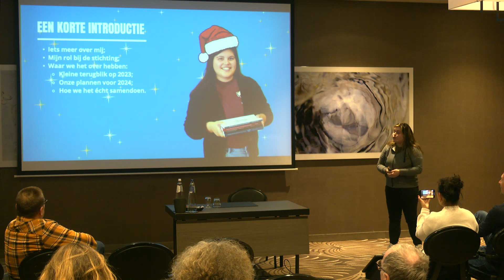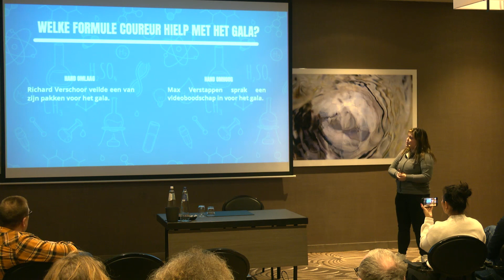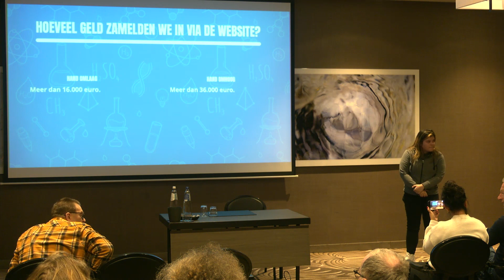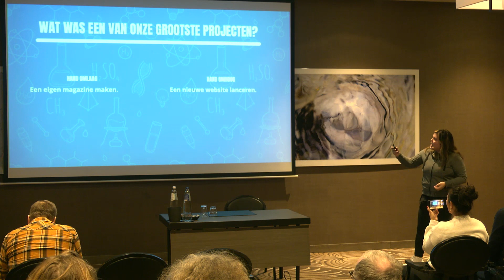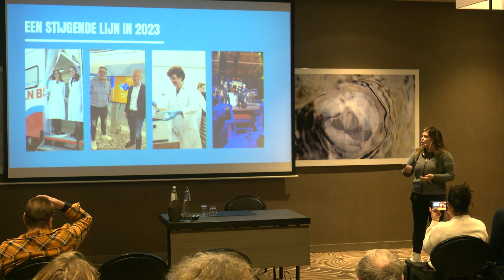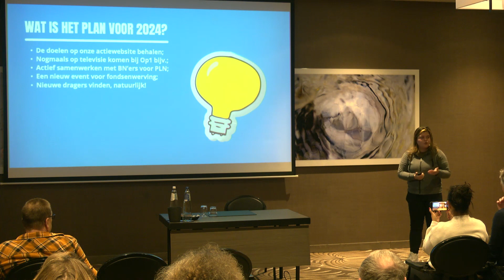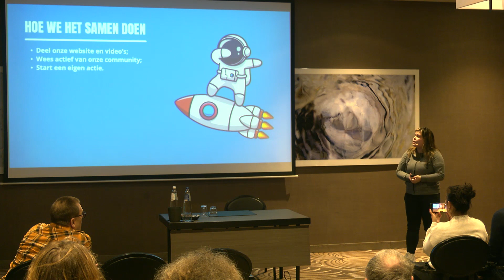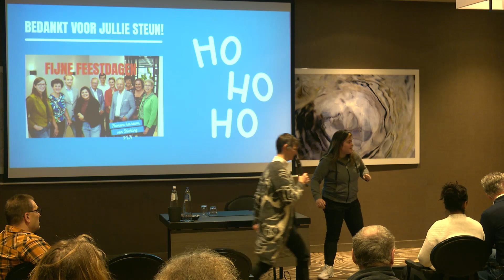Hoe geven we PLN meer bekendheid? | Informatiemiddag in Zwolle | 9 december 2023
Op zaterdag 9 december 2023 organiseerden we namens Stichting PLN een informatiemiddag bij Van der Valk in Zwolle. Tijdens deze middag waren verschillende sprekers aan het woord over die vertelden over wat de PLN-mutatie doet met het hart, welke behandelmethoden er nu zijn en hoe we bekendheid van PLN vergroten.

In deze presentatie blikt communicatieadviseur Nikki terug op het jaar 2023 en laat ze zien wat we als stichting hebben gedaan en gaan doen om PLN meer bekendheid te geven.

Meer weten en ontdekken over PLN?

Over Stichting PLN

Stichting PLN is opgericht door Pieter Glijnis met een helder doel voor ogen: PLN de wereld uit! Daarom werken we als stichting aan meer bewustzijn over PLN. Hoe meer dragers weten dat zij PLN hebben, hoe beter zij geholpen kunnen worden.

Als stichting financieren we ook wetenschappelijk onderzoek en brengen we onderzoekers (wereldwijd) bij elkaar. Een behandeling komt in zicht, maar we zijn er nog niet. Daarom kunnen we alle hulp gebruiken om onze doelen te bereiken.